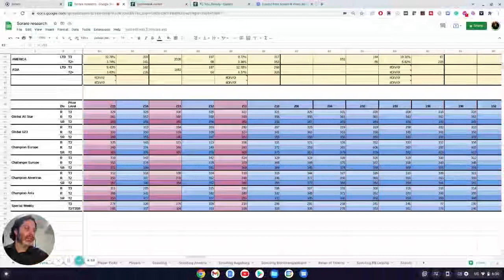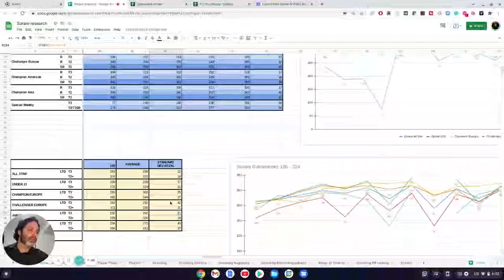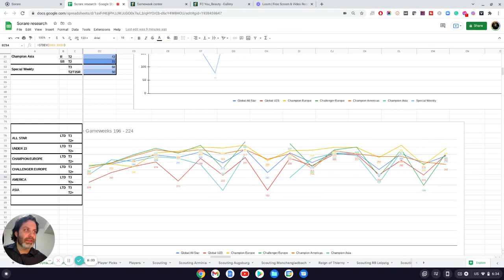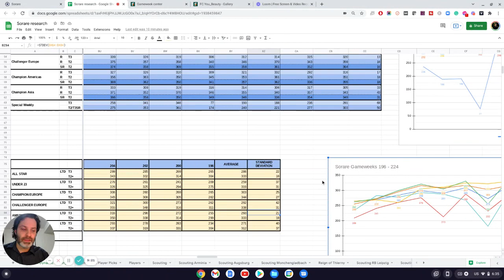GW 226: Charting points needed to win each division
My bi-weekly look at the Sorare tournaments, payout thresholds and win percentages to help uncover the best S05 tourneys to play your best cards in.

No player recommendations this week, as I wanted to focus on charting the points required to win a gameweek, spanning the last 3-4 months.

This series aims to improve your gameplay with deeper insights than you may be doing yourself.

Use the tips in this guide to build a winning strategy and earn awards across Global All Star, Global U23, Champion Europe, Challenger Europe, Champion America and Champion Asia.

***Get a free Limited card after your 5th purchase using this referral

ABOUT ME:
I might be the only person on the planet to have worked in three different football codes. At Vancouver Whitecaps FC, I was responsible for the rebrand ahead of their introduction into MLS. I then moved to Melbourne to work in Australian Football for Essendon FC. Finally, I spent a few years writing fantasy football (NFL) articles for the analytics-based site Pro Football Focus. Sorare is my latest pleasure and I'm aiming to share with you what I'm learning along the way.